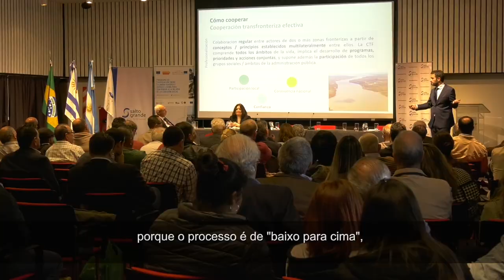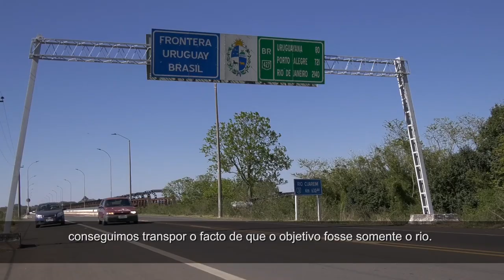Frontera de paz (subtítulos en español y portugués)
La triple frontera del río Uruguay, que conecta Uruguay, Argentina y Brasil, es un territorio peculiar porque es una zona de paz, algo que no es común en  fronteras compartidas y multidimensionales.

Las personas que habitan la cuenca trinacional del Río Uruguay tienen una identidad compartida que se retroalimenta todos los días, generando un espíritu de convivencia muy fuerte.

En este vídeo participan autoridades nacionales y locales, vecinos y vecinas  de los tres lados de la frontera,  que trabajan codo con codo para conseguir el desarrollo sostenible de su territorio y contribuir a la cohesión social y a la gobernanza democrática de la cuenca.

Vídeo realizado por EUROsociAL+ junto con AUCI y el Congreso de intendentes de Uruguay.